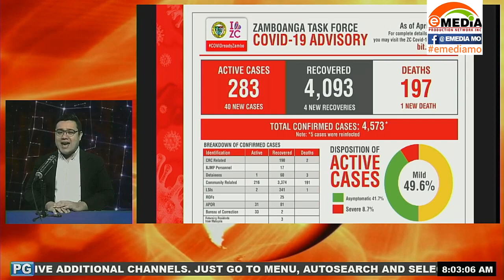POSIBLENG LOCKDOWN SA LUNGSOD NG ZAMBOANGA CITY!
Partner Mark Alviar Saavedra ya descuti este diya durante el program Emedia News Timeline Editorial aserca el statement di Local IATF Chief Implementer Dr. Elmeir Apolinario cay posible man lockdown con el ciudad si entalcaso continua subi el caso de covid-19.

Lo mismo ya presenta tambien este si cosa el reaction del publico en este issue donde mayoria el no conforme mas para implementa lockdown na ciudad.